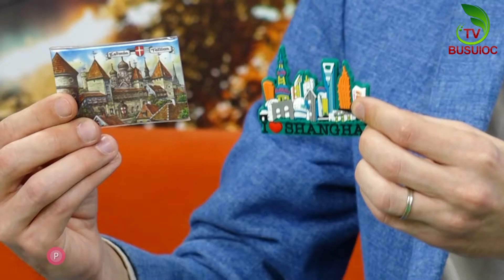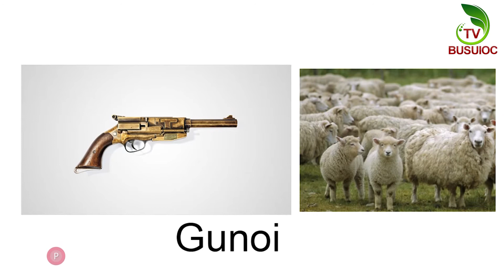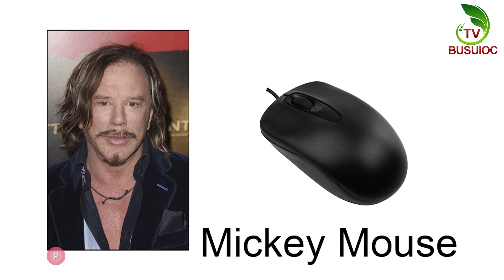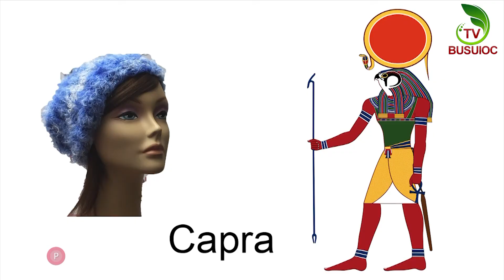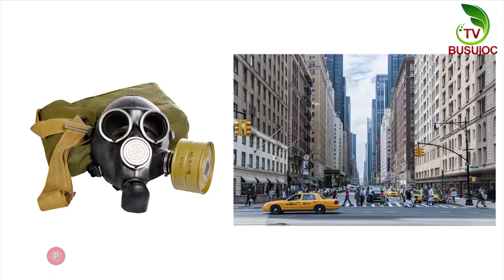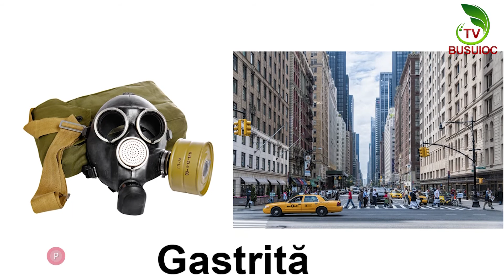ETAJUL 9 #46 cu Alina Rusu și Ian Raiburg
Program de divertisment  “Etajul 9”,  vă propune să vă întîlniţi cu gazdele emisiunii şi sa aflați cît mai multe detalii din viața invitaţilor într-un proiect dedicat persoanelor publice din diverse domenii cum ar fi: cultura, sport si mediul de afaceri, etc.